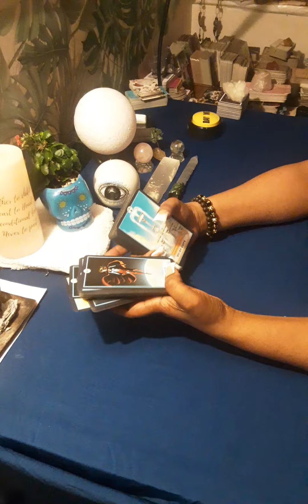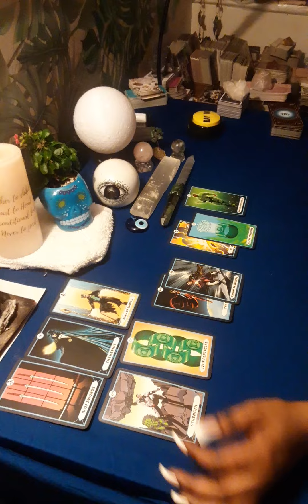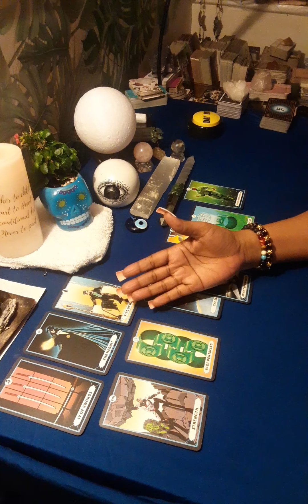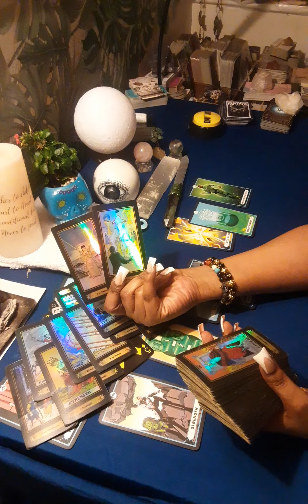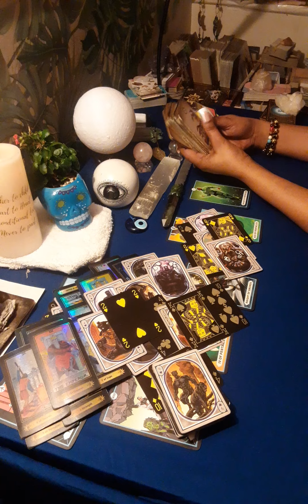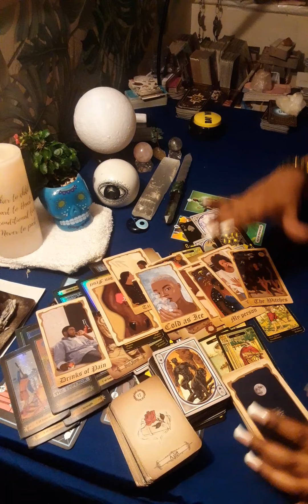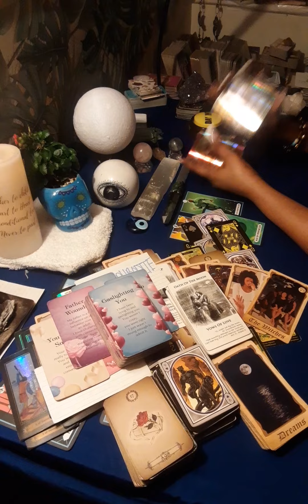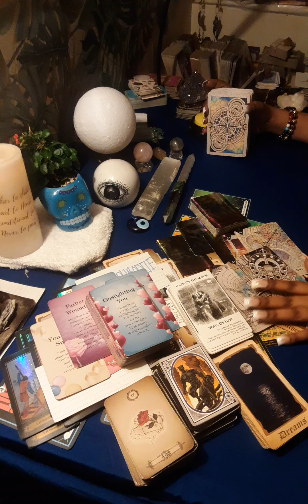🔮 I CAN FEEL UR SPIRIT & ENERGY LEAVING ME & I WANNA TALK 2 U 4413ANGLENUMBER 😇